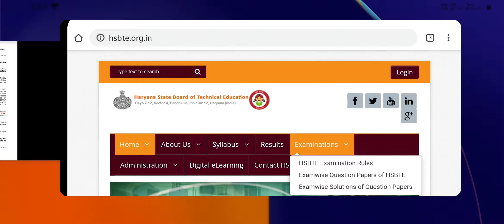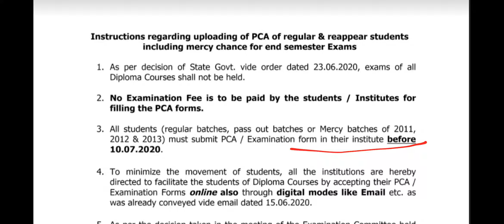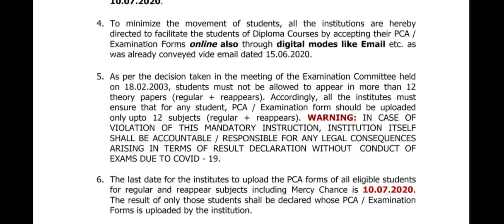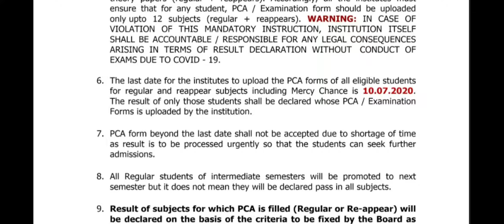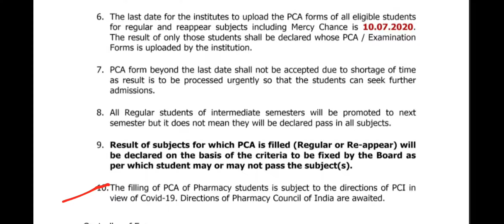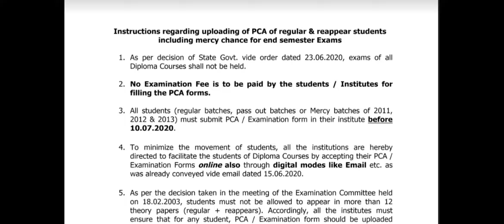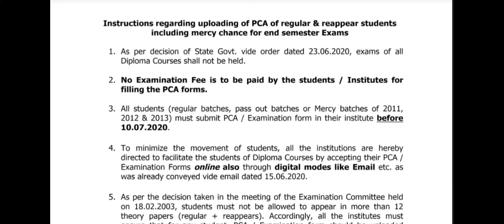HSBTE Big Update !सभी Promote होंगे ? Regular,Pass out ,Mercy Chance PCA Form! Pharmacy-PCI Notice!